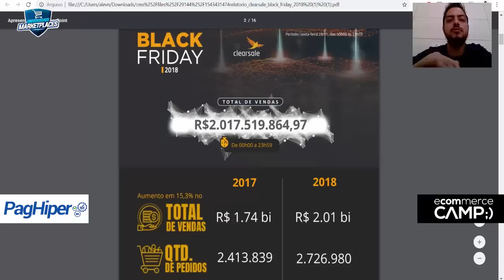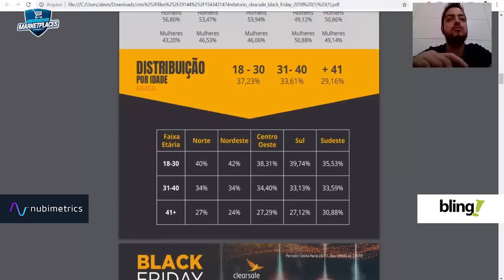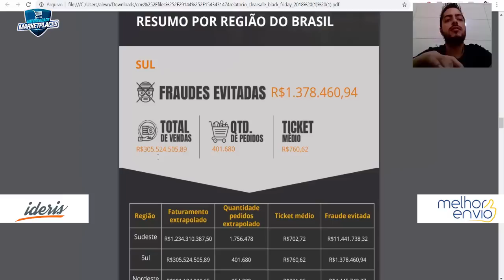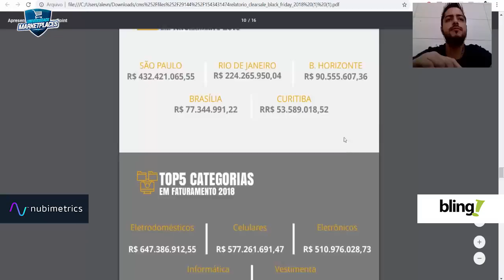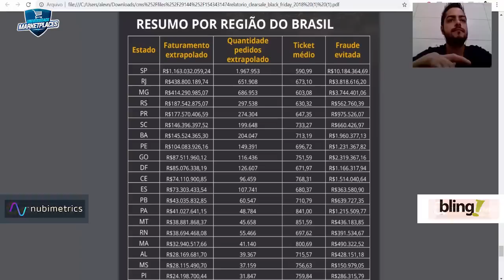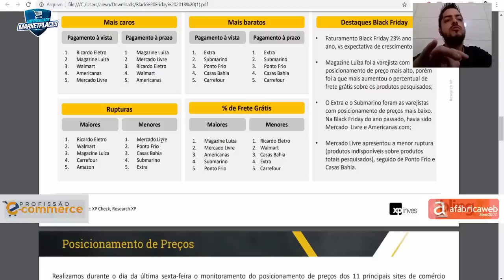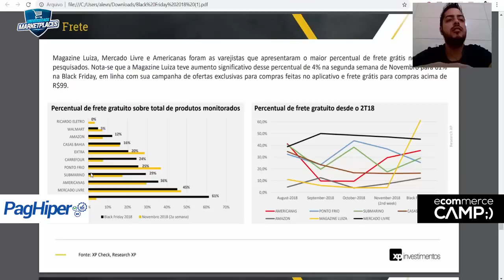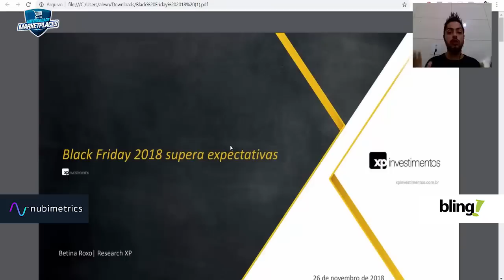COMO FORAM AS VENDAS NA BLACK FRIDAY NOS MARKETPLACES B2W MERCADO LIVRE MAGAZINE LUIZA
Para encerrar a nossa série de vídeos sobre a Black Friday 2018, chegamos com os primeiros relatórios sobre essa data tão importante.

Tivemos surpresas com a região nordeste subindo demais, crescendo muito.

Os marketplaces dominaram as vendas, Mercado Livre e B2W fizeram uma corrida pela ponta e Magazine Luiza e Carrefour estão começando a evoluir cada vez mais.

Cissa Magazine também teve um resultado expressivo nessa Black Friday.

Grande Abraço.

Att
Alexandre Nogueira
Fundador Universidade Marketplaces